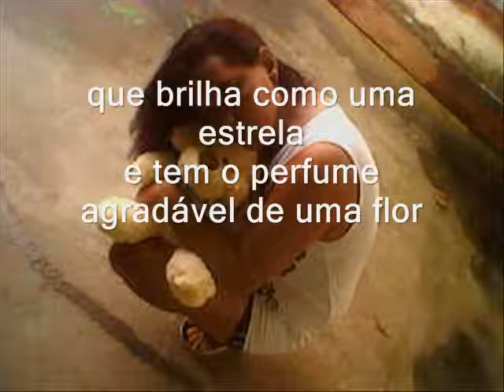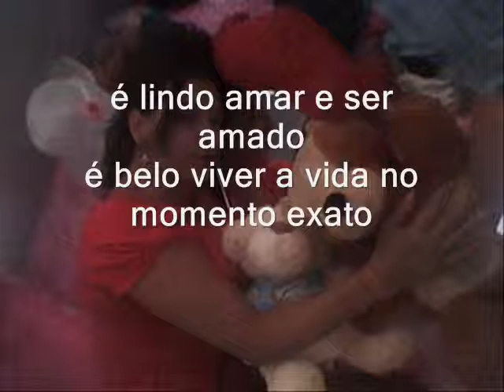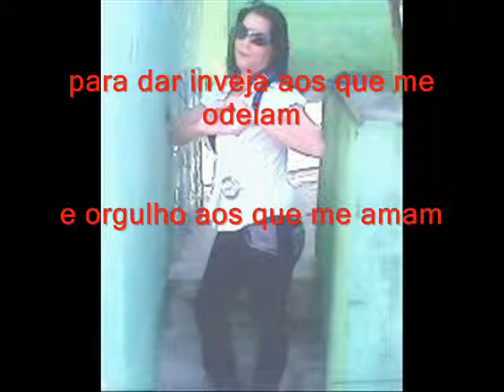Sueli Santos fotos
esse video foi feito com várias fotos minhas pela minha filha leiliani para recordação